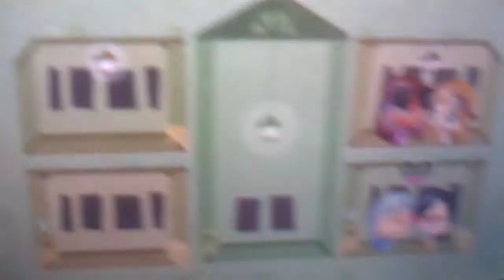Miitopia partit 11 : La team caro dans la tour du cauchemars xD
Nous nous retrouvons avec vous dans la tour du cauchemars le boss nous attend à la partit 12 de miitopia mes avant nous avons notre film qui est bientôt près donc un peut de patience je vous pris ;)

DSL pour le décalage de song mes ces pas grave ;)

Quelle est votre cauchemar ? moi mon pire cauchemars Ces les mouettes monstrueuse xD n'aisse pas Hana 😂 XD